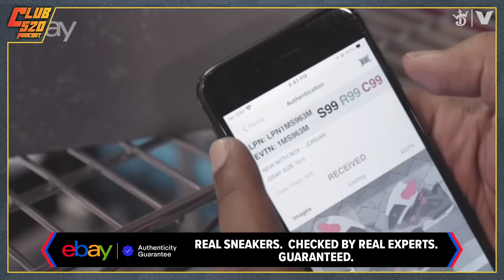Jeff Teague on Kobe Bryant statue, Pat Bev vs. Dame, Knicks 2nd best in East? | Club 520 Podcast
We’re back with Season 2, Episode 39 of Club 520 where Jeff Teague and the guys react to the NBA trade deadline where the New York Knicks were able to get Bojan Bogdanovic and Alec Burks from the Detroit Pistons. Are the Knicks the second best team in the Eastern Conference behind only the Boston Celtics? Jeff and the guys also discuss Kobe Bryant’s statue getting unveiled, and debate whether Kobe was better when he was wearing #8 or #24. Finally, the Club 520 guys discuss Usher’s Super Bowl Halftime Show and debate who the GOAT halftime shows in Super Bowl history.

Timeline:
00:00 - Introduction
01:40 - Patrick Ewing signature shoe
02:45 - Trade deadline mentality
05:10 - Knicks won trade deadline (2nd best team in east)
08:00 - Pat Bev vs. Dame Lillard
13:00 - OKC getting Gordon Hayward
16:00 - Best show outside Nike and Adidas
19:00 - Mo’Nique interview
26:00 - Best TV Show
40:00 - Better Kobe, #8 or #24
44:00 - Super Bowl
46:30 - Best Halftime shows
50:00 - Having Gym Class in middle of school day

Follow us everywhere @club520podcast